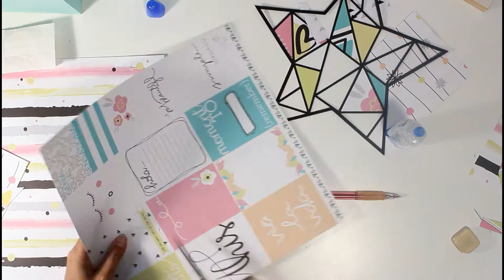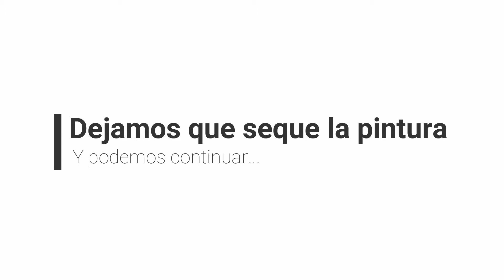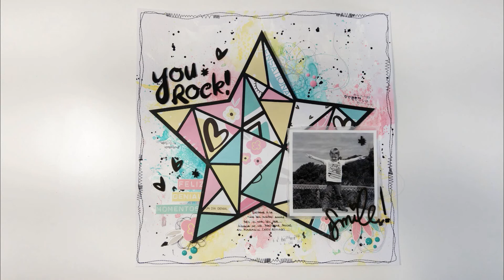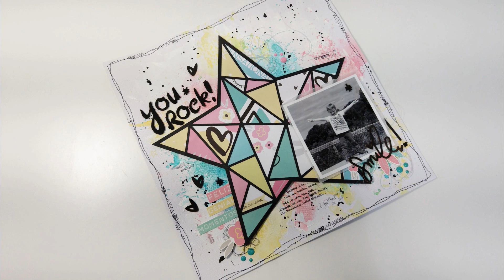Process Video: Layout You rock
Hola hola!

Hoy vengo con un process video que espero que te guste. Algunas me habéis pedido que hiciera más layouts así que aquí tenéis uno.

Materiales

- Papel decorado: En mi caso la colección “So beautiful” de Gigi et moi

- Adornos y maderitas: Yo he usado los de la misma colección.

- Cartulina blanca y negra: La blanca para el fondo y la negra para la estrella. La estrella que he utilizado es esta

- Distress oxide: Yo he utilizado “Worn Lipstick”, “Squeezed Lemonade” y “Peacock Feathers” porque combinaban genial con la colección que he utilizado.

- Sellos: para darle algo más de movimiento al fondo. En el vídoe verás que he utilizado los de la colección Mixed (1, 2 y 3), también de gigi et moi.

- Pintura negra: Distress Paint “Black soot” aunque puedes usar la que quieras. La he utilizado para hacer las salpicaduras y para pintar las maderitas

- Gesso: Del blanco normal. Para que la cartulina nos aguante bien el agua.

- Máquina de coser: Esto es opcional, yo la he usado para hacer un borde alrededor del layout. Sino también puedes cortar un poquito de cada borde y colocar una cartulina negra debajo.

Si tienes cualquier duda déjamela en comentarios. Y si te animas a hacerlo, enséñamelo, please. Me encanta ver los trabajos que hacéis.

¡Nos vemos el martes que viene con más cositas!

Un besazo!

No me gano la vida con esto, comparto todo lo que se por amor al arte y la forma de cargarme las baterías para seguir compartiendo más es a base de “me gusta” y comentarios, ¡así que ya sabes!

 Y, por supuesto, comparte. Es gratis, haces que llegue a más gente ¡y mis baterías se recargan casi instantáneamente para seguir creando!